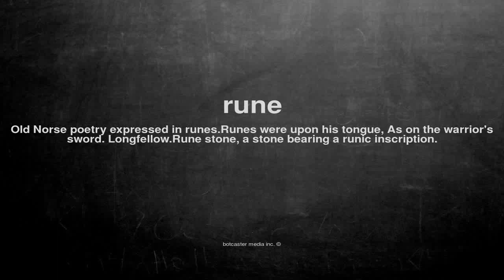What does rune mean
What does rune mean in English?